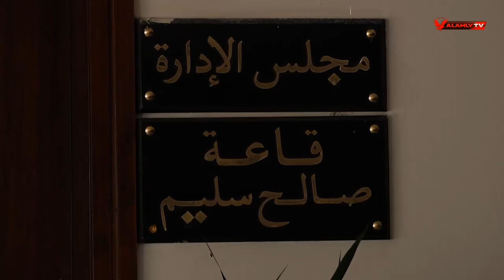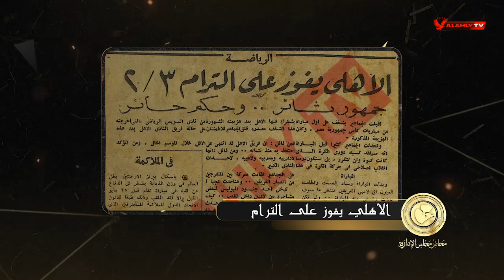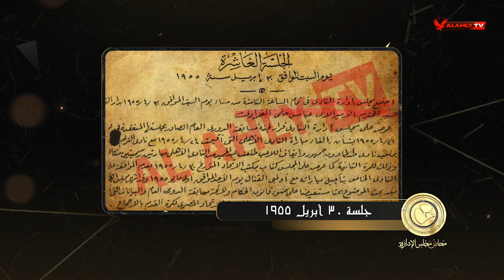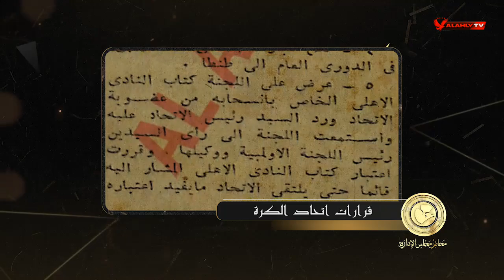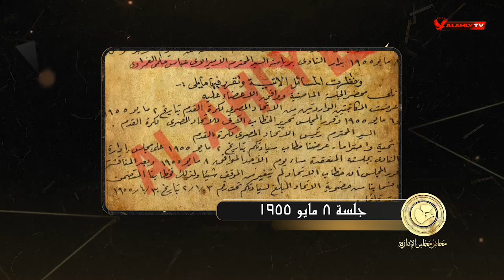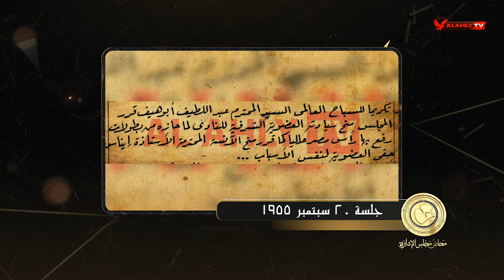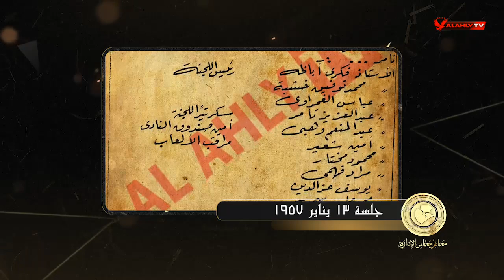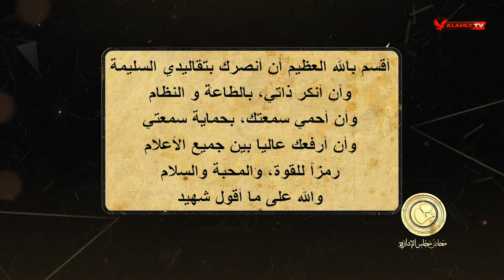الحلقة الثلاثون | محاضر مجلس الإدارة مع سامح الصريطي | كاملة